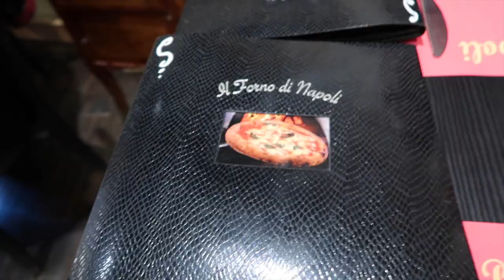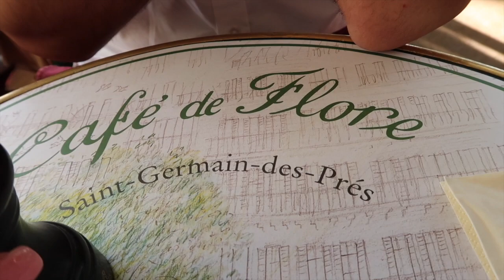Crutches & Croissants 🤍 ⎮ PARIS Vlog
This was filmed in September when we took a trip to Paris for Jay's birthday! This was Jay's first time in Paris and we had a great time exploring :)